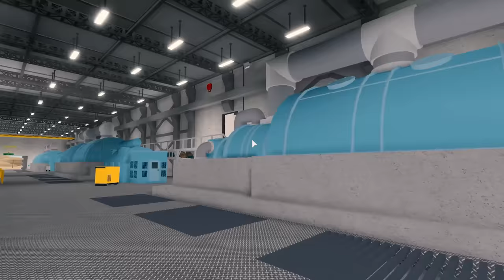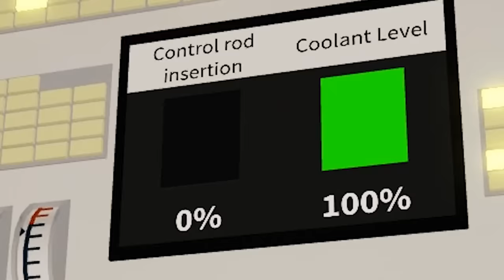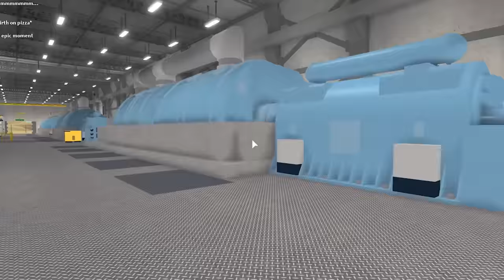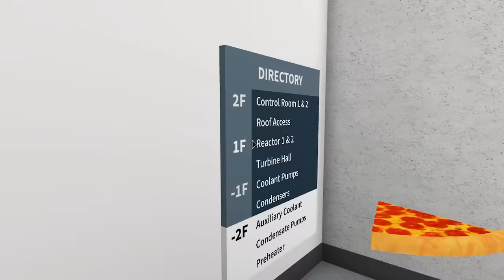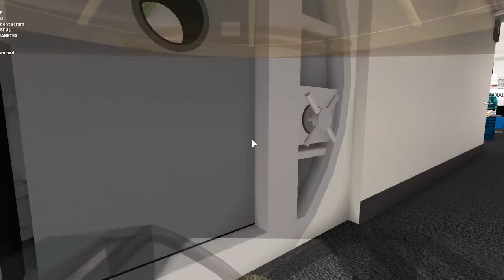The Roblox Nuclear Power Disaster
Somewhere in the middle of the desert, a group of idiots are put in charge of a pressurized nuclear reactor. All interactions are unplanned with random Roblox users.

▨ BTC: 1ByWCVFizjJESCqNHmngHubuSQYeYFfTEk